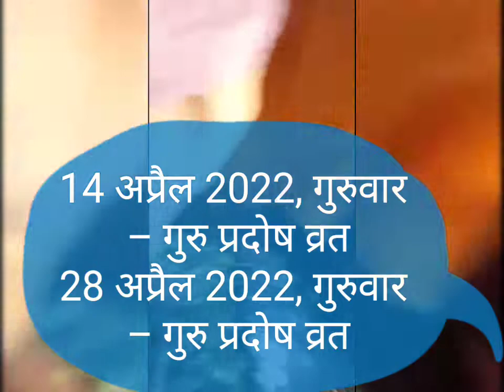अप्रैल 2022 प्रदोष व्रत कब है? April me Pradosh Vart kab hai प्रदोष व्रत,दिन व दिनांक ।त्रयोदशी तिथि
त्रयोदशी तिथि अप्रैल में

चैत्र, शुक्ल त्रयोदशी, गुरु प्रदोष व्रत
गुरुवार, 14 अप्रैल 2022
14 अप्रैल सुबह 04:50 बजे - 15 अप्रैल सुबह 03:56 बजे
वैशाख, कृष्ण त्रयोदशी, गुरु प्रदोष व्रत
गुरुवार, 28 अप्रैल 2022
28 अप्रैल दोपहर 12:24 बजे - 29 अप्रैल दोपहर 12:27 बजे

प्रदोष व्रत कब है, अप्रैल 2022 प्रदोष व्रत कब है? दिन व दिनांक, त्रयोदशी तिथि Pradosh Vart April 2022
चैत्र कृष्ण व शुक्ल प्रदोष व्रत कब है/April 2022 Pradosh Vart | प्रदोष व्रत |दिन व दिनांक | त्रयोदशी तिथि, पूजन विधि व महत्व ।

14 अप्रैल सुबह 04:50 बजे - 15 अप्रैल सुबह 03:56 बजे
28 अप्रैल दोपहर 12:24 बजे - 29 अप्रैल दोपहर 12:27 बजे